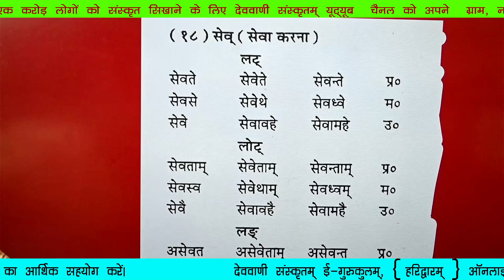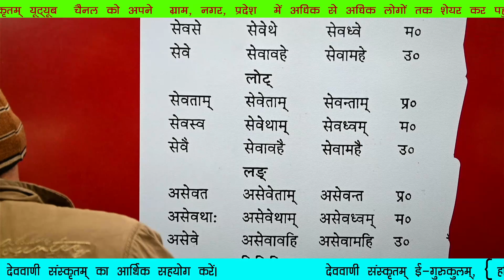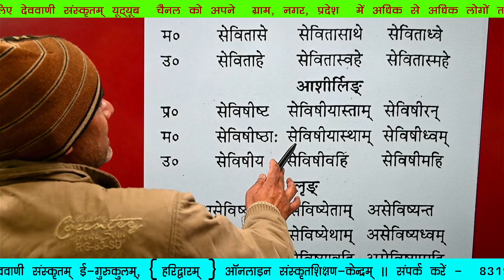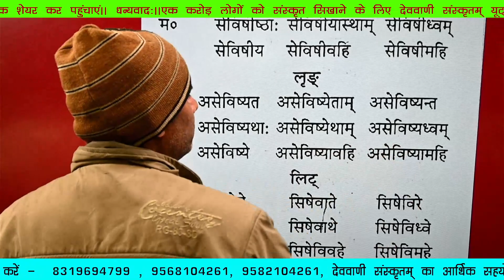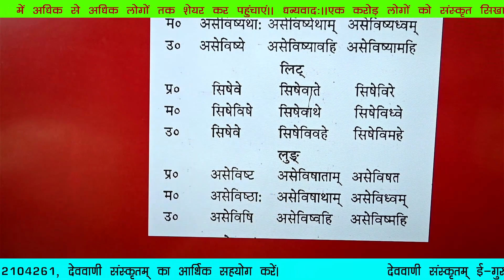{ Sev / sew } सेव्==सेवा करना ( भ्वादिगणः) ( दश लकार के रूप)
🙏🙏🙏 सादरं नमामि

🚩अपने गृह पर स्वाध्याय के लिए एक लघु पुस्तकालय अवश्य बनाएं।।
✔अपने परिवार को  संस्कारवान्  बनाने के लिए अपने गृह पर अधिक से अधिक धार्मिक ग्रन्थ ऑनलाइन मंगाकर प्रतिदिन स्वाध्याय करें।।
✔पुस्तकानि अस्माकं सुमित्राणि भवन्ति।
✔पुस्तकें हमारी अच्छी मित्र होती है।
✔The books are our best friends.

यह ऑनलाइन पुस्तक की वेबसाइट  "देववाणी संस्कृतम् , हरिद्वारम् के द्वारा संचालित है।। यह आपको  न्यूनतम मूल्य पर संस्कृत भाषा एवं वैदिक साहित्य की पुस्तकें उपलब्ध कराती है। पुस्तकों के विक्रय से जो भी आय होती है, उसे पूर्णतया संस्कृतभाषा एवं वैदिकधर्म के प्रचार-प्रसार में व्यय किया जाता है।

आप सभी अपने मित्रगण, सगे सम्बन्धी लोगों जन्मदिन , विवाह समारोह आदि के उपलक्ष में  उपहार के रूप में   पुस्तकें देकर अपने उपहार  को किसी के लिए यादगार बना सकते हैं तथा उन  पुस्तकों  को पढ़कर किसी का जीवन सुखमय बन सकता है।।

👏सहस्रों अनमोल वैदिक साहित्य और संस्कृत शिक्षण की पुस्तकों  को गृह पर ही बैठे बैठे प्राप्त करने के लिए  एकबार अवश्य लिंक पर क्लिक कर विज़िट कीजिए और ऑनलाइन बुक ऑर्डर कीजिए।

    धन्यवादः